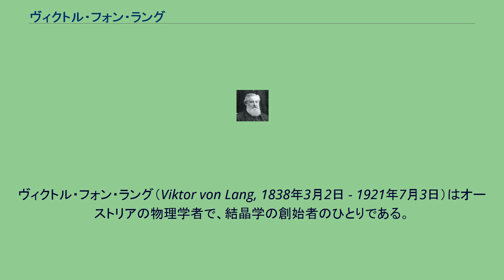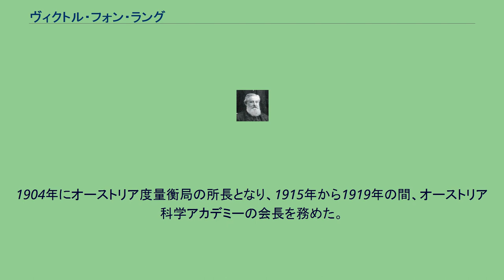ヴィクトル・フォン・ラング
ウィーナー・ノイシュタット出身の人物
ヴィクトル・フォン・ラング（Viktor von Lang, 1838年3月2日 - 1921年7月3日）はオーストリアの物理学者で、結晶学の創始者のひとりである。
結晶の面間の角度を測定するゴニオメーターや反射式のガルバノメーターを製作した。
ウィーナー・ノイシュタットに生まれた。
ウィーン大学で学んだ後、1859年にギーセン大学で結晶の研究で博士号を得るとともに、パリやロンドンの科学者の知己を得た。
その後、ハイデルベルクでグスタフ・キルヒホフおよびロベルト・ブンゼンのもとで研究し、パリでアンリ・ヴィクトル・ルニョーのもとで実験物理学を学んだ。
1861年にウィーンに戻り、ウィーン大学物理学研究所に入所し、ロンドンのケンジントン博物館、グラーツ大学で働いた後、1866年にウィーン大学物理学研究所の教授となった。
1904年にオーストリア度量衡局の所長となり、1915年から1919年の間、オーストリア科学アカデミーの会長を務めた。
オックスフォード大学の名誉博士号の栄誉を得た。
科学の広い分野を研究したが、生涯を通じて結晶の物理的性質を研究した。
ラングの教えた学生には、フランツ・ゼラフィン・エクスナー (Franz Serafin Exner)、ヨハン・プルイ (Johann Puluj)、エルンスト・レヒャー、アントン・ランパ (Anton Lampa)、フェリックス・エーレンハフト などがいる。
鉱物のラング石 (langite) に命名された。